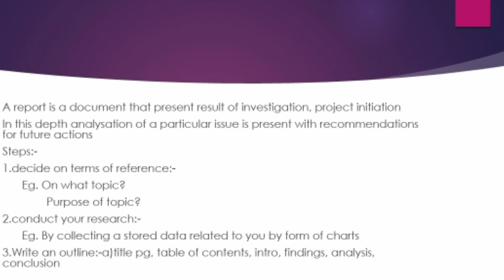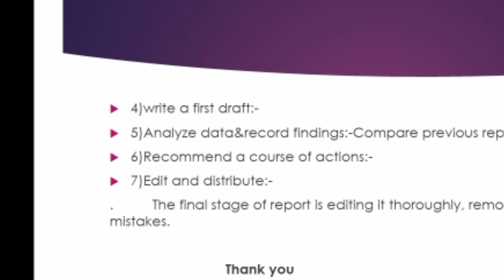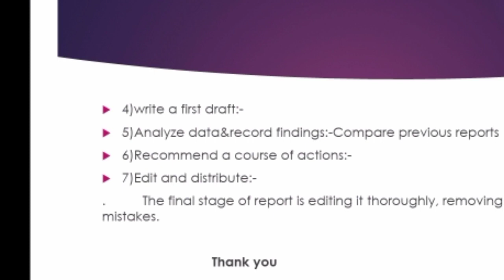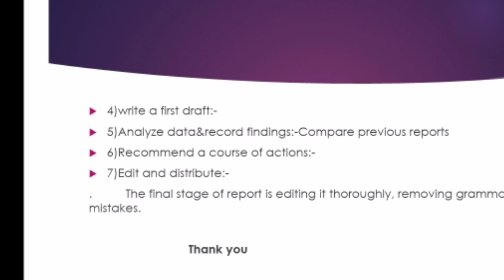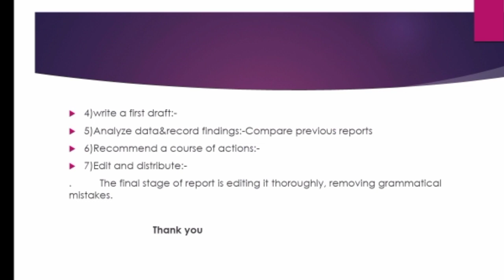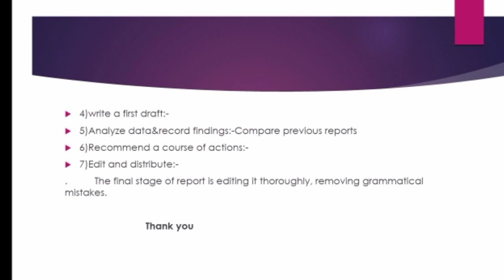what is report writing in research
Highlight

        It is described clearly  about drafting report and it's method to solve issue